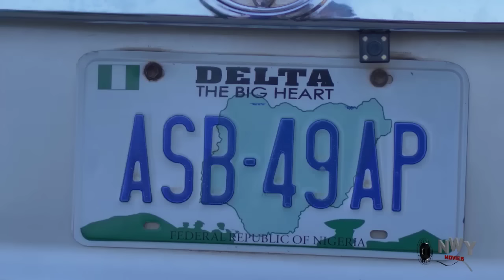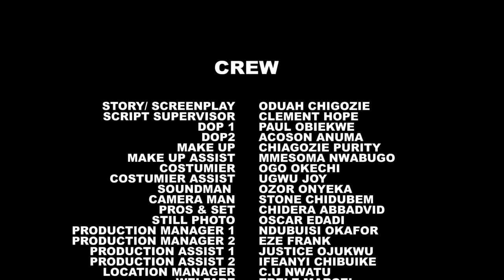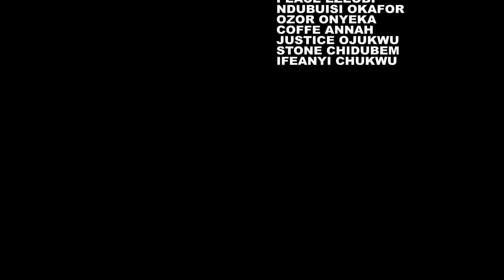i fell in love wit d driver that pick me up frm airport not knowing he is rich acting to test my luv